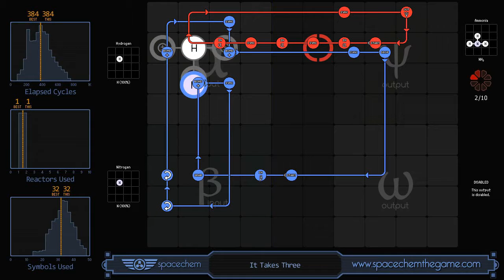SpaceChem - It Takes Three (384/1/32)